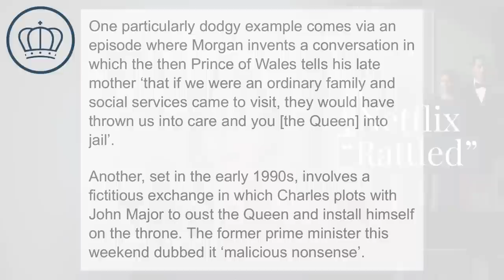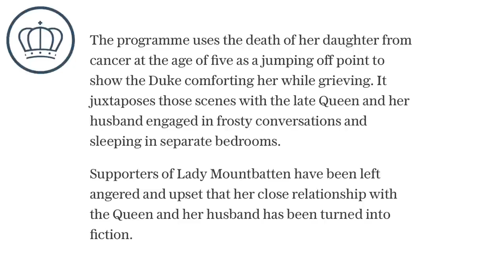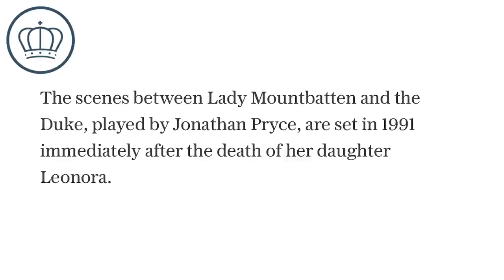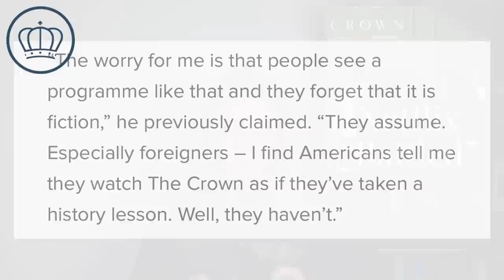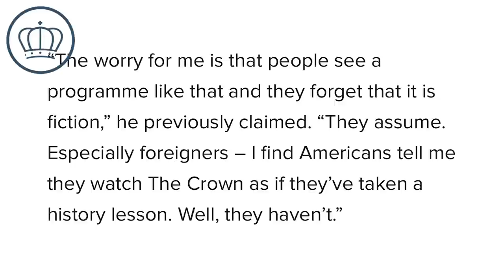Netflix “Rattled” Over Negative Backlash Following Leaks About Plots for Season 5 of The Crown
Netflix has apparently been “rattled,” following the negative reaction to trailers of season 5 of The Crown. The resulting concerns could also push Prince Harry and Meghan Markle’s reality TV show back as well to 2023, though a report Page Six disputes that.

There couple actually be two ways of looking at it.

Either it’s a giant publicity stunt or there are some serious concerns going on behind the scenes, and Netflix could be worried it’s tent poll show is going to get hard with criticism.

While filming Season 5, the Queen died.

This changes everything. Now the power rests with Charles, and he may be more eager than his mother to engage in legal action against potential slander.

There’s also questions remaining about Harry and Meghan’s Netflix deal. Is it safe? Or Will negative reaction to the crown finally sink their deal?

Royal Fashion News Channel: YouTube.com/RoyalFashionNews

Dress is Ralph Lauren, but from the summer. Here is a similar style in a darker wash